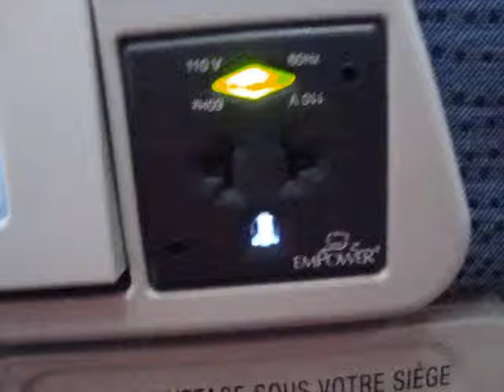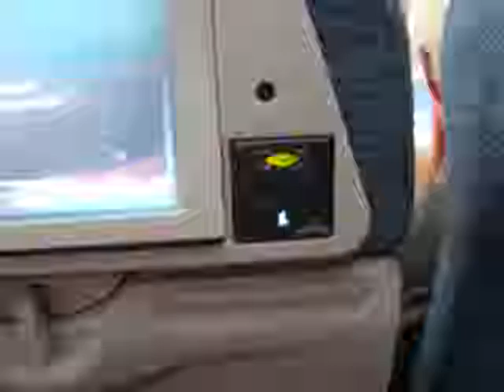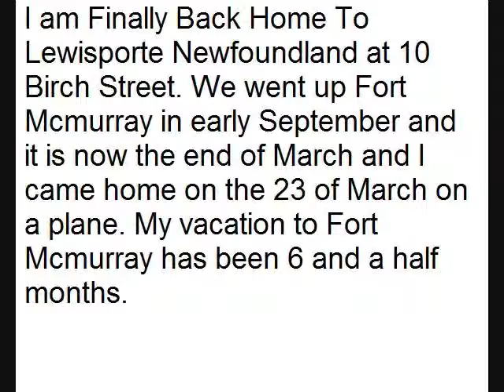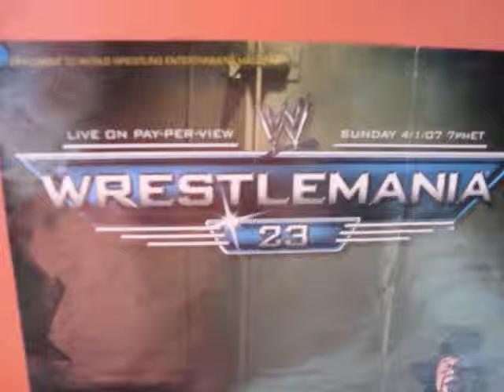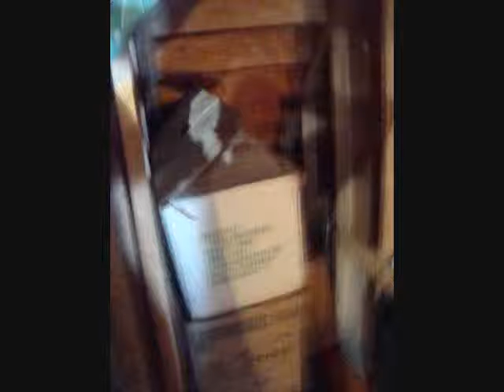Air Canada Trip Part 2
Video made on March 23, 2010. Half way there were leaving Toronto and heading home to Newfoundland you get to see a picture of the airplane foods and mirrors and vacuum Toilet plus the entrance to the plane and the power supply. The 5 VDC USB plugin and the 110 to 125 VAC 60 Hz electrical outlet on the back of the seat in from of Me. Before leaving Toronto I had to turn up the brightness Exposure values (EV) on my camera to take brighter pictures and videos out through the airplane window because It was dark outside, The pictures appeared brighter than the videos because of the special ISO digital camera sensitivity only work for the pictures. but when you see my watch I took some extra pictures of It because the others was blurry The time was Monday, March 22 at 10:36 PM and 50 Seconds in the Atlantic Time Zone, Remember The watch still shows the Mountain Time Zone for Alberta and Fort McMurray at Monday, March, 22 at 7:36 and 50 Seconds and since I was a minute trying to take a clear picture of the time I wasted a minute at it because you can see 7:35 PM and 40 Seconds on the first picture but It was blurry. The day went fast and when we was in Atlantic Time Zone the Sun was started to set in Fort McMurray Alberta and where we are flying Over Nova Scotia, it was total darkness outside the plane window so I didn't take as much pictures of whats outside the window so I waited for the landing to take videos and pictures of the lights of the city of St. Johns of Newfoundland and the plane coming down. After landing the time was Tuesday, March 23 at 12:02 AM and 28 Seconds in the Newfoundland Time Zone But the Watch still shows Mountain Time Zone at Monday, March 22 at 8:32 PM and 28 Seconds for Alberta that 3 and a half hour differences. The flight felt like 7 hours long from Fort McMurray to Newfoundland but with the time zones the flight actually took 10 and a half hours to reach from Fort McMurray Alberta to St. Johns Newfoundland. we was in 5 different Time Zones. 1. Mountain Time Zone Fort Mc Murray Alberta before take off on plane 2. Central Time Zone Manitoba 3. Eastern Time Zone Toronto Ontario 4. Atlantic Time Zone Nova Scotia and Labrador 5. Newfoundland Time Zone St. Johns and Lewisporte to Port Aux Basques and St. Anthony. We was not in Pacific Time Zone for British Columbia BC and Victoria because The plane had to go east to Newfoundland so I didn't see that Time zone but since I left the watch on Mountain Time Zone all the way from Fort McMurray Alberta to St. Johns Newfoundland the British Columbia BC'S  Pacific Time Zone would been an Hour behind of the watch. so I arrived at 8:32 PM and 28 seconds in St. Johns Newfoundland The Pacific Time Zone will be 7:32 PM and 28 seconds and while I was in St. Johns Newfoundland, it was midnight the sun would be just setting in British Columbia and it took 4 and a half hours to drive home to Lewisporte Newfoundland that's a total of 11 and a half hours trip and with the time zones changing really that's a total of 15 Hours Trip. Back in Tuesday September 1, 2009  we drove up to Fort Mcmurray in truck and the ferry (Boat or Ship) called The Atlantic Vision to get us and the truck across the Atlantic Ocean it took 7 to 10 Days to Get to Fort McMurray Alberta and we was on vacation for 6 months and 23 days from Tuesday September 1, 2009 to Tuesday March 23, 2010. The next day after flying home I took pictures of the house, The welcome to Lewisporte sign was blurry and It was dark so I had to get one of my old pictures of it in the summer time and add it to this video even thought it was winter coming home I uploaded the welcome to Lewisporte sign from last summer just for you to see it because the winter one came out blurry.